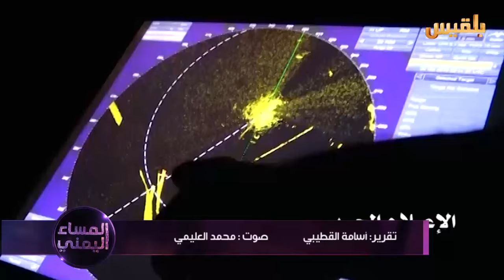المساء اليمني | الأهمية الاستراتيجية لتحرير تعز | تقديم: آسيا ثابت